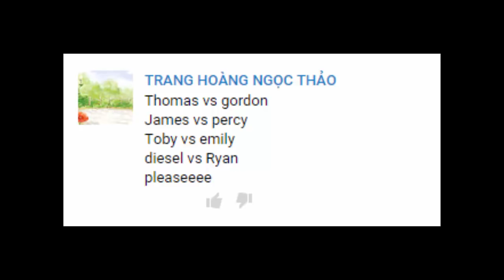Thomas and Friends - The World's STRONGEST ENGINE Trains #58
This Youtube video episode is about Thomas and Friends - The World's STRONGEST ENGINE Trackmaster Trains
Thomas vs Gordon
James vs Percy
Toby vs Emily
Diesel vs Ryan